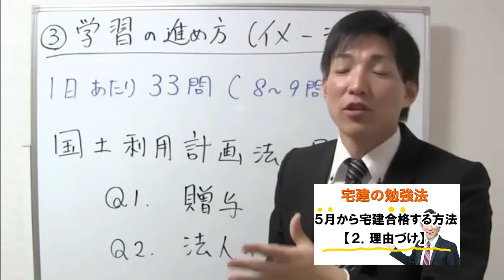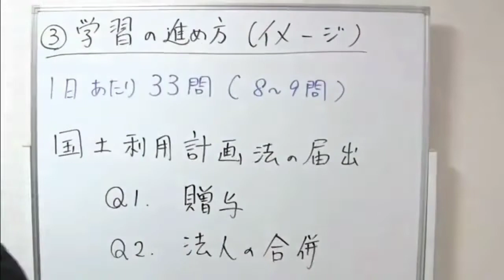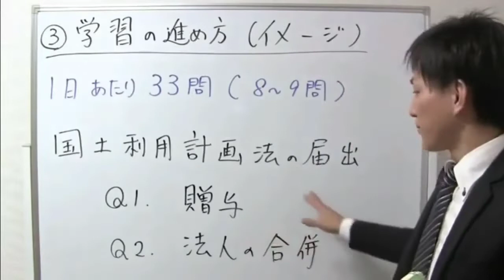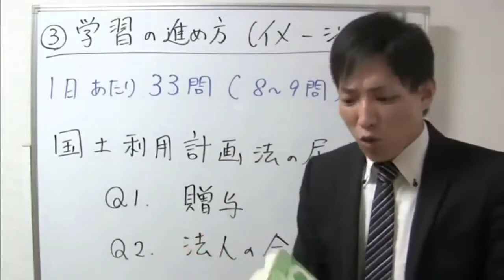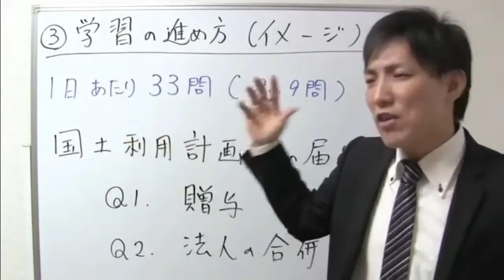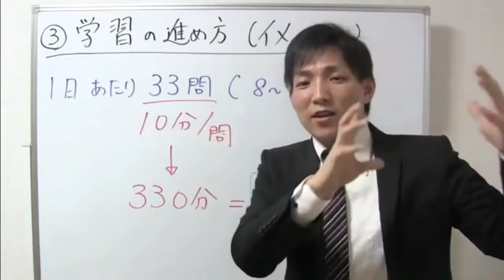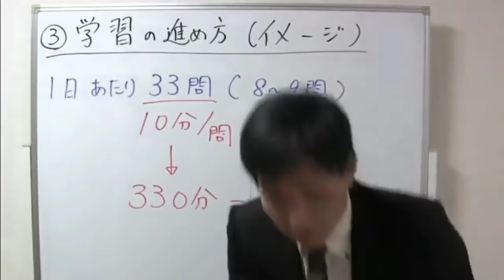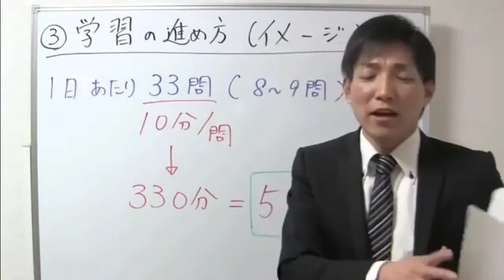【宅建勉強法】５月から宅建合格する方法【３．イメージ】【宅建通信レトス】